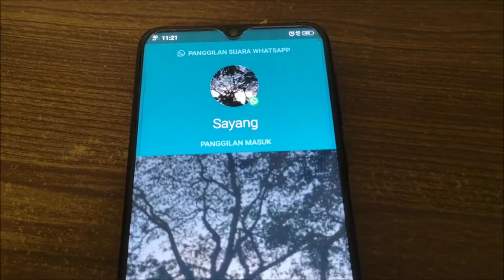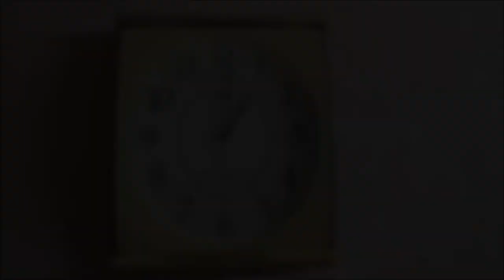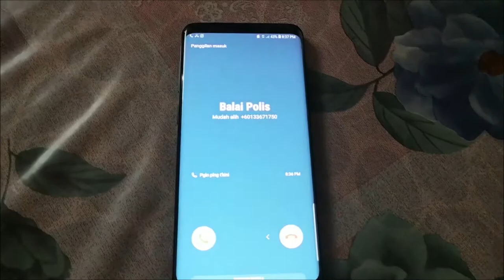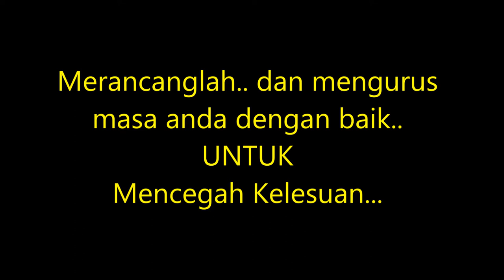Shaziman Transport Sdn Bhd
Pengurusan masa & kesan kelesuan